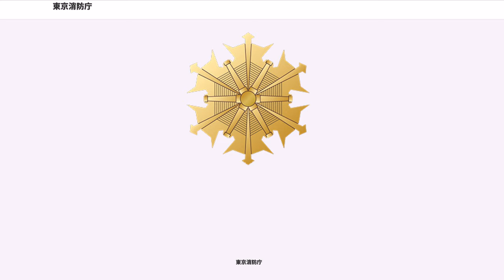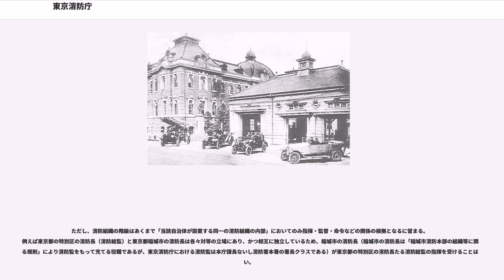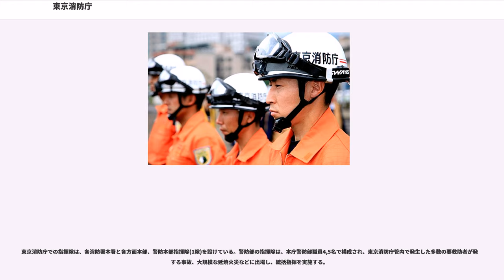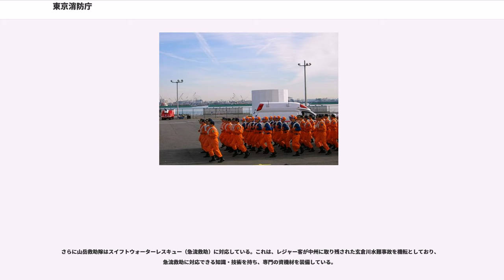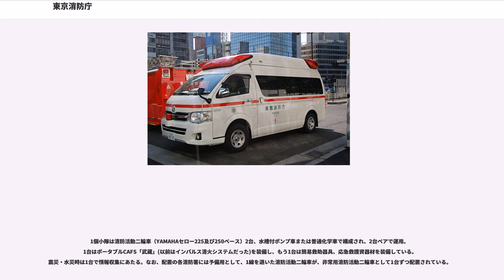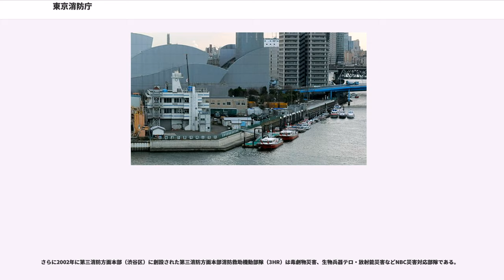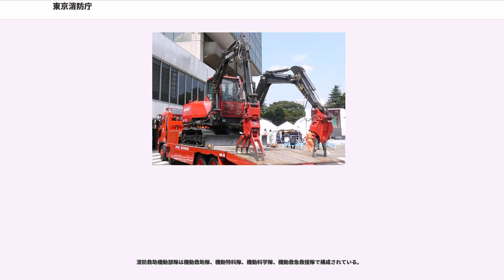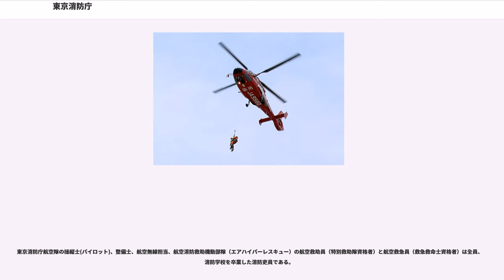東京消防庁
東京消防庁（とうきょうしょうぼうちょう、、略称：東消、TFD）は、特別区の消防本部であり、特別区の連合体としての東京都が設置している（消防組織法第26条ないし第28条）。本来の管轄区域以外にも消防事務委託制度により委託された多摩地域29市町村の消防業務も請け負っている。

「東京消防庁」という名称は、「東京消防庁の設置等に関する条例」の第2条第2項により定められている。混同されやすい組織名に総務省の外局である「消防庁」がある。しかし消防庁は警察庁などのように政府機関（国家行政組織）であるのに対して、東京消防庁は地方（東京都）の機関である。また、日本最大の消防組織である。ちなみに、東京消防庁に次ぐ消防組織は大阪市消防局や横浜市消防局であるが、東京消防庁とは、大きく規模に差がある。
約1万8千人の職員を抱えており、これは全米最大のニューヨーク市消防局の1万1千人を上回り自治体の消防では世界第一位の規模である。

本部庁舎は東京都千代田区大手町一丁目3番5号にあり、丸の内消防署に隣接している（建物としては別棟である）。

消防組織法に基づく原則論からすると、特別区といえども現行の地方自治法の下においては市に準ずる基礎的地方公共団体であることから（地方自治法第281条の2第2項）、その消防責任は個々の特別区が負うべきはずである（消防組織法第6条）。しかし、地方自治法第281条の2第1項では「都は、特別区の存する区域において、特別区を包括する広域の地方公共団体として、（地方自治法）第2条第3項において市町村が処理するものとされている事務のうち、人口が高度に集中する大都市地域における行政の一体性及び統一性の確保の観点から当該区域を通じて都が一体的に処理することが必要であると認められる事務を処理するものとする」と定めている。

さらに、消防組織法第26条により、「特別区の存する区域においては、特別区が連合してその区域内における（消防組織法）第6条に規定する責任を有する」こととなっており、第27条第1項で、「特別区の消防は、都知事がこれを管理する」、第2項で「特別区の消防長は、都知事が任命する」とされ、さらに、第28条で「特別区の存する区域における消防については、特別区の存する区域を一の市とみなして、市町村の消防に関する規定を準用する」と定めている。

地方自治法の規定と、消防組織法の規定が相まって、特別区の存する区域の消防責任は、特別区の連合体である『都』が負担することになっている。

東京都区部（東京23区）における消防の組織は、上述のようなやや難解な法制度の下、他の道府県市町村には例を見ない広域・大規模な組織となっている。

「東京都」成立の歴史的経過と合わせて解釈すると、区部全域をもって一つの「市」（旧・東京市に相当する仮想の「市」）が存在するものとして扱い、その「市」の行政責任者としての(旧東京都制の施行に伴う旧東京府と旧東京市の合併により旧・東京市長に相当する地位を承継した東京都長官をその前身とする)「東京都知事」が消防に関する管轄権を行使する。そして、このエリアにおいて消防事務を実施する機関が、旧東京市としての地位を承継した「東京都」の内部機関である「東京消防庁」であると解釈できる。

従って、東京消防庁は東京都の機関であるものの、消防組織法における同庁の性格は「東京都の消防本部」ではなく「東京都区部（23区）の消防本部」ということになり、同庁は「○○市消防本部」や「○○市消防局」といった市町村が単独で設置する消防組織と基本的には同じ位置づけと言え、「特別区が連合して」設置する機関ではあるが「一部事務組合」とは性格を異にする組織である。

なお、市町村は消防組織法第6条の原則により独自の消防責任を負担するが、消防組織法第31条および地方自治法第252条の14による消防事務委託制度を利用することにより他自治体の消防本部に消防業務を委託することができる。この制度を利用して多摩地域30市町村のうち29市町村は東京都区部の消防本部たる東京消防庁に対して消防事務を委託している。これら委託による管轄エリアは「受託（委託）区域」と呼ばれる。本来この制度は独自に消防を維持できない過疎市町村が利用する例が多いが、多摩地域29市町村の場合は消防力の強化を目的としている。

多摩地域30市町村のうち29市町村が消防委託を利用しているため、区部を除く東京都の市町村で本来の消防組織法の原則通りに独自の消防本部...